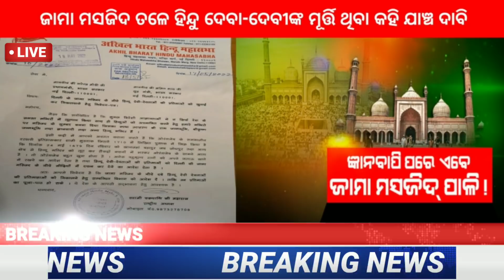Mission Shakti Bazaars | Srimandir Security Corridor | Deep Bore Well Secha Karyakrama